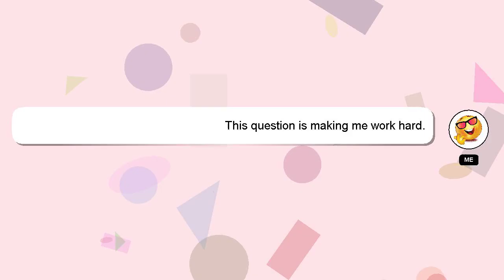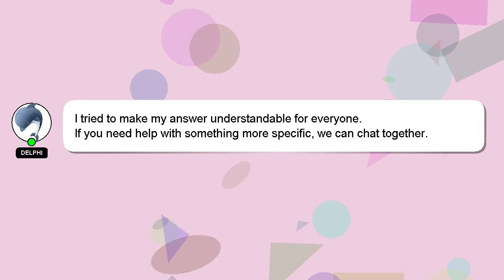How to recharge in aga male?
Let me give you a brief introduction of who I am, Good day, I am Delphi. I am happy to help you with your questions. - How to recharge in aga male?

Your answer will be appreciated and acknowledged with a 'heart' from me.

*2 What we are experimenting :*